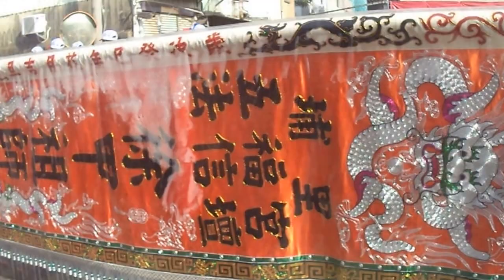南投縣埔里法信壇往台南西羅殿恭迎廣澤尊王回鑾安座暨五福宮往台南元和宮進香